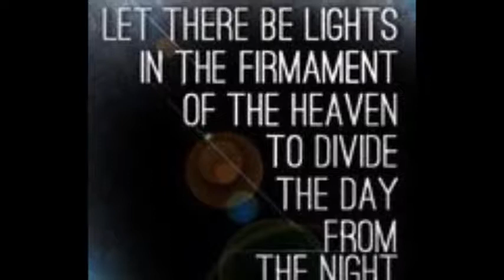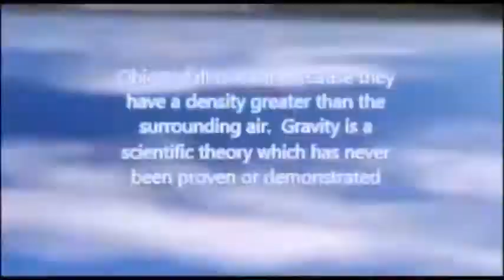sPACE pEANUT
Flat Earth